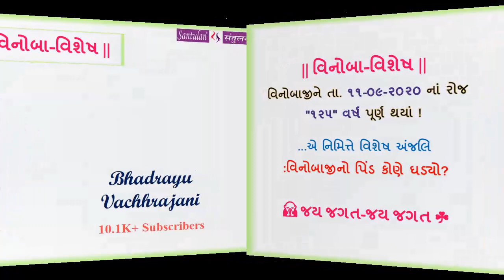|| વિનોબા-વિશેષ ||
વિનોબાજીને તા. ૧૧-૦૯-૨૦૨૦ નાં રોજ
"૧૨૫" વર્ષ પૂર્ણ થયાં !

...એ નિમિત્તે વિશેષ અંજલિ
:વિનોબાજીનો પિંડ કોણે ઘડ્યો?

🙏 જય જગત-જય જગત ☘

Bhadrayu Vachhrajani